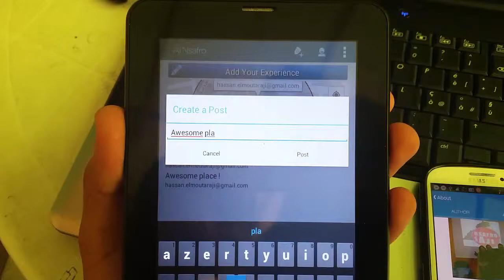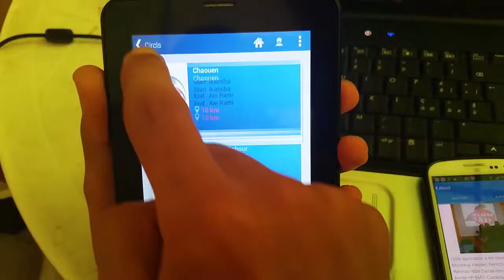Aji Nsafro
Hands on Aji Nsafro Android App V1.0 , this App that will Revolutionize the way you travel.